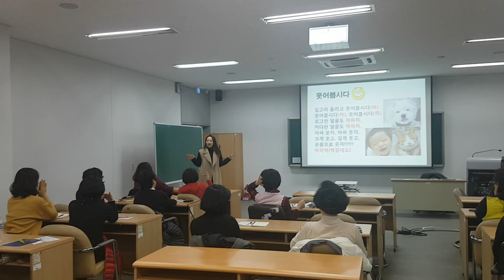입꼬리 올리고 손유희-웃음치료,치매 재활,레크레이션,건강,다이어트,운동,행복,힐링,체조,인생,청주,대전,세종,천안,smile,recreation,music,dance,fun